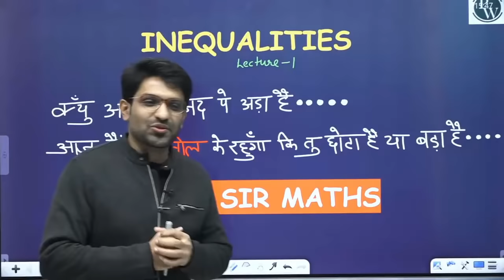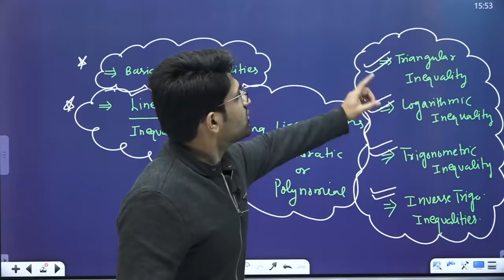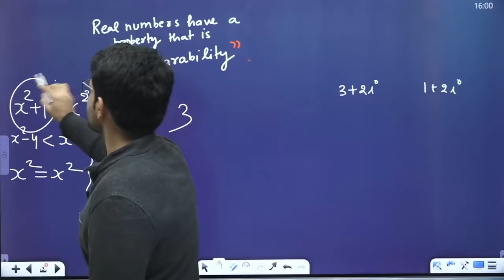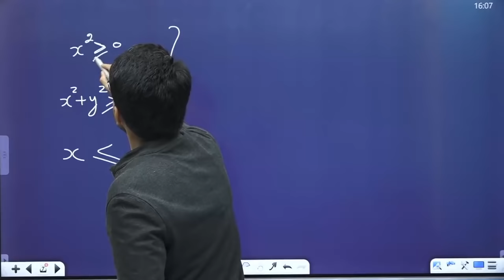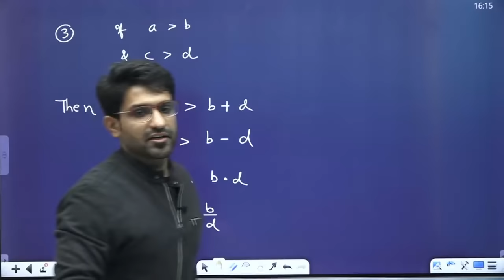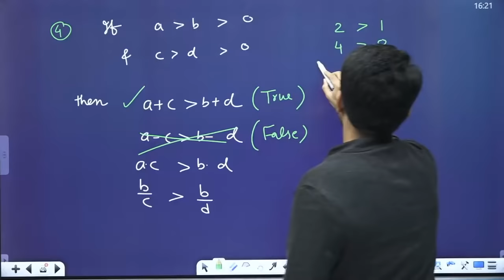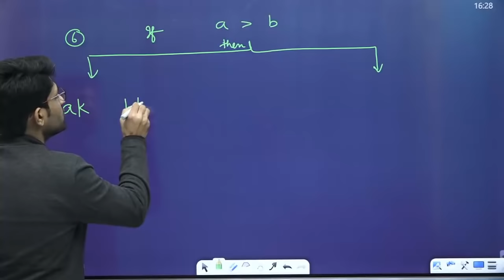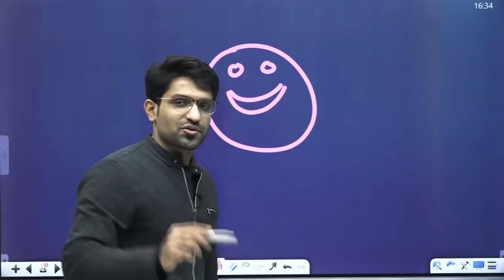Inequalities 01 | Basics of Inequalities | Class 11 | JEE | Pace Series